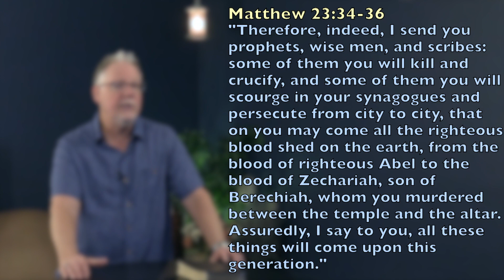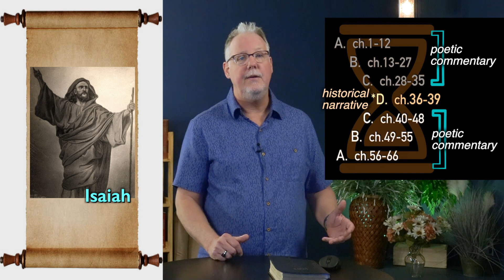Digging Deeper Moment 173 | the Bible Jesus Used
Pastor Bob continues examining the structure of what Jesus used as His Scriptures.